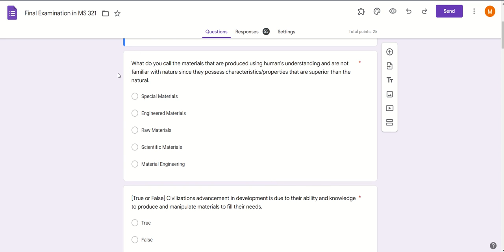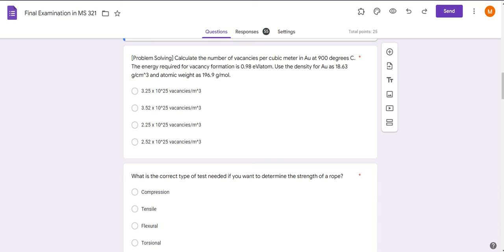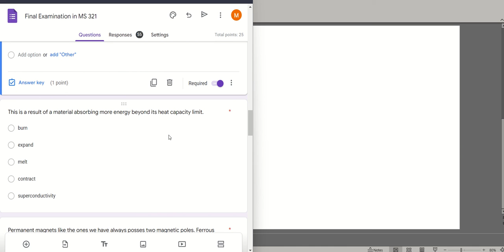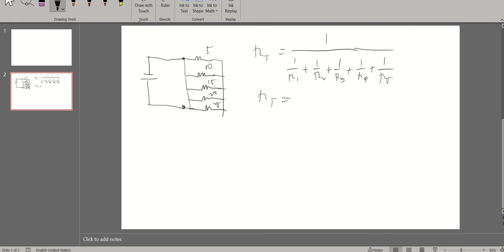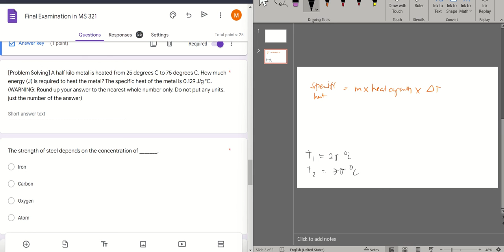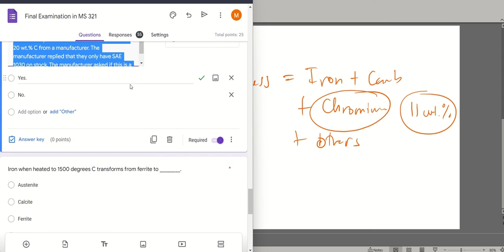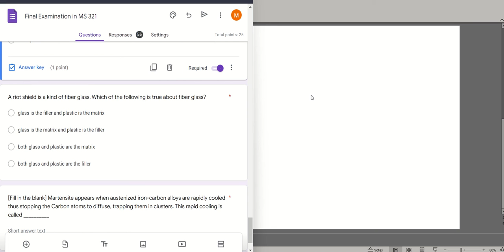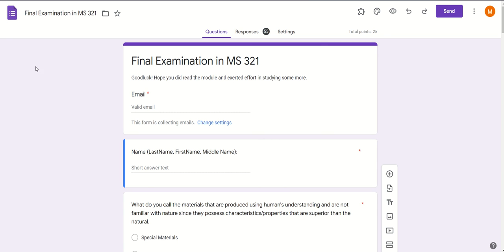Matsci Exam Revealed